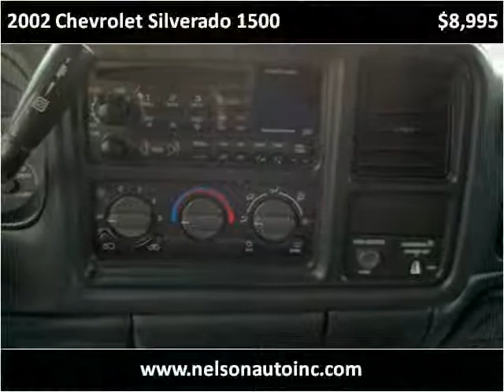2002 Chevrolet Silverado 1500 Used Cars Necedah,Mauston,New